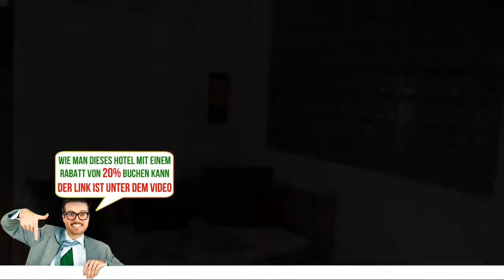Bahowo Lodge, Manado, Indonesia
Bahowo Lodge - Buche das Hotel gleich! Spare bis zu 20%
Die nur 10 Fahrminuten vom Dorf Bahowo in Manado entfernte Bahowo Lodge bietet Ihnen gemütlich und wohnlich gestaltete Unterkünfte sowie kostenfreies WLAN in den öffentlichen Bereichen.
Sie wohnen 30 Fahrminuten vom berühmten Bereich Bunaken und etwa 90 Fahrminuten vom Flughafen Manado-Sam Tatulangi entfernt.
Die Unterkunft ist klimatisiert und mit einem Sitzbereich ausgestattet. Ein Wasserkocher ist ebenfalls vorhanden. Das eigene Bad ist mit einer Dusche ausgestattet. Von Ihrem Zimmer genießen Sie Gartenblick. Auch ein Safe und Bettwäsche sind verfügbar.
Zur Bahowo Lodge gehören eine 24-Stunden-Rezeption, Grilleinrichtungen und eine Terrasse. Zu den weiteren Einrichtungen der Unterkunft zählen eine Gemeinschaftslounge, eine Gepäckaufbewahrung und ein Bügelservice. An der Unterkunft und in der Umgebung können Sie zahlreichen Aktivitäten wie Wandern nachgehen.
Gern erwartet Sie das Restaurant der Bahowo Lodge abends zu Gerichten der indonesischen Küche. Zum Frühstück werden hier indonesische und auch westliche Speisen angeboten. Auf Anfrage kann auch ein Mittagessen organisiert werden.